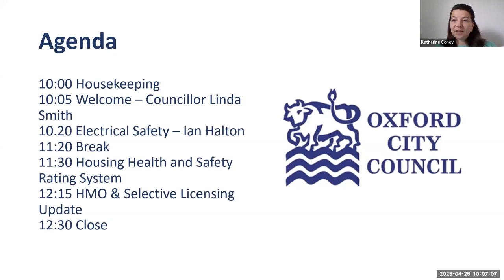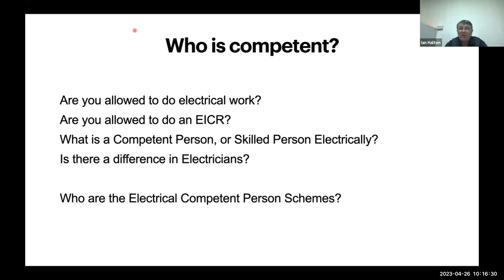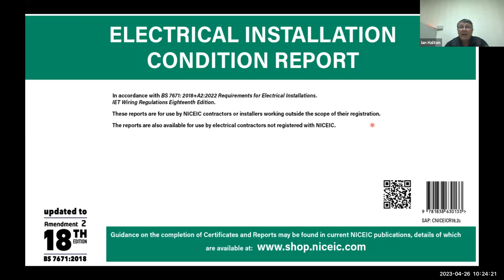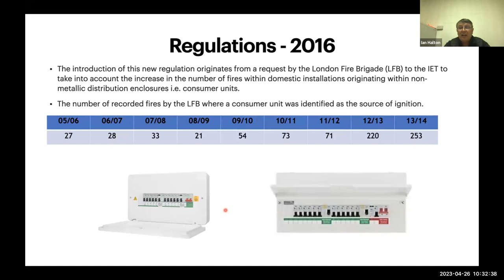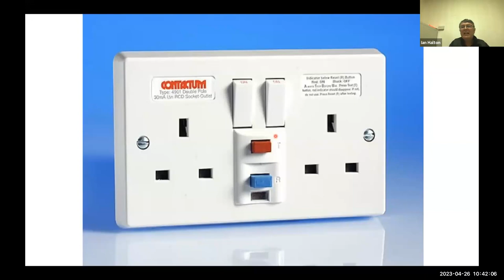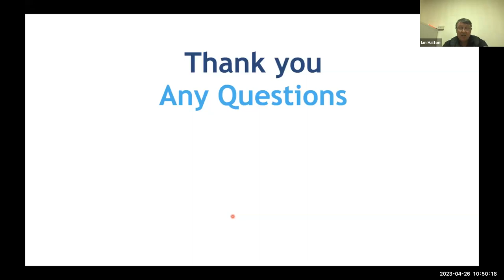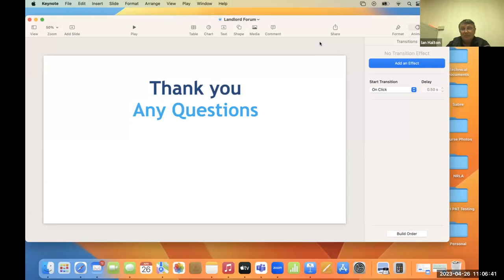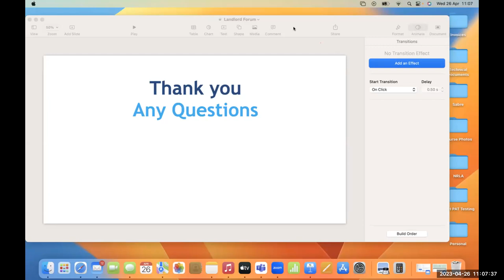LL forum 26 April Part 1 Electrical Safety